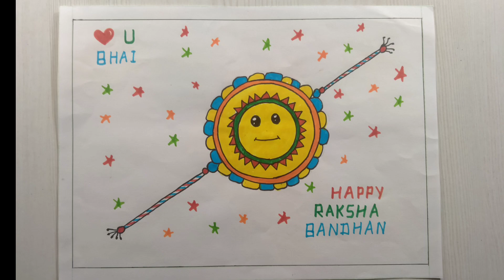Raksha Bandhan Special Drawing || Rakshabandhan Festival Drawing Step by Step || Rakhi Drawing